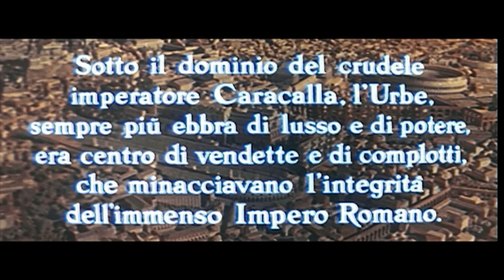El Retorno de Maciste - Pelicula Completa en Español (HD) by Film&Clips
Dirección: Mario Costa
Guión: Gian Paolo Callegari, Giuseppe Mariani, John Davis Hart
Reparto principal: Gordon Scott, Wandisa Guida, Roberto Risso
(1962)

Un esclavo de la noble familia Valeri salva a una mujer y se convierte en gladiador en la arena romana.